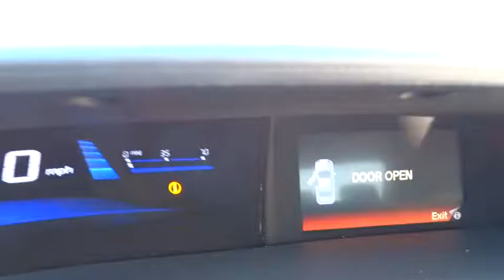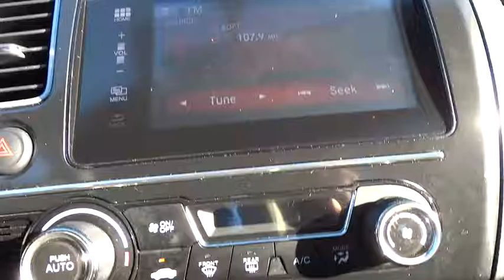2014 Honda Civic Wilson, New Bern, Goldsboro, Greenville, Rocky Mount, NC PU9564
2014 Honda Civic
2014 Honda Civic 4dr CVT EX - Stock#: PU9564 - VIN#: 19XFB2F89EE034014

EX trim, Crimson Pearl exterior and Beige interior. Honda Certified, Excellent Condition, GREAT MILES 28,924! PRICE DROP FROM $16,980, FUEL EFFICIENT 39 MPG Hwy/30 MPG City! Sunroof, Bluetooth, CD Player, Keyless Start, Alloy Wheels, Back-Up Camera, iPod/MP3 Input, Fully Inspected and Detailed, Edmunds.com explains ...the rear-seat accommodations are excellent for this class. The rear bench is mounted high enough to provide proper thigh support for adults, and it boasts significantly more real-world legroom than key rivals like the Chevrolet Cruze and Ford Focus.. CLICK NOW! PURCHASE WITH CONFIDENCE: Balance of original 7-year/100,000-Mile Powertrain Warranty, Additional 1-year/12,000-mile Non-Powertrain Warranty, Vehicle History Report, NO Deductible, 182-Point Inspection and Reconditioning A GREAT VALUE: Reduced from $16,980. Approx. Original Base Sticker Price: $21,100*. KEY FEATURES INCLUDE: Sunroof, Back-Up Camera, iPod/MP3 Input, Bluetooth, CD Player, Aluminum Wheels, Keyless Start MP3 Player, Remote Trunk Release, Keyless Entry, Child Safety Locks, Steering Wheel Controls. Honda EX with Crimson Pearl exterior and Beige interior features a 4 Cylinder Engine with 143 HP at 6500 RPM*. Fully Inspected and Detailed. EXPERTS ARE SAYING: . the rear-seat accommodations are excellent for this class. The rear bench is mounted high enough to provide proper thigh support for adults, and it boasts significantly more real-world legroom than key rivals like the Chevrolet Cruze and Ford Focus. -Edmunds.com. Great Gas Mileage: 39 MPG Hwy. The price does not include tax, tag, dealer administration fee of 649.00 and dealer installed accessories. Pricing analysis performed on 12/31/2016. Horsepower calculations based on trim engine configuration. Fuel economy calculations based on original manufacturer data for trim engine configuration. Please confirm the accuracy of the included equipment by calling us prior to purchase.